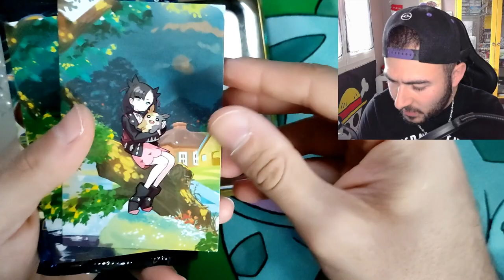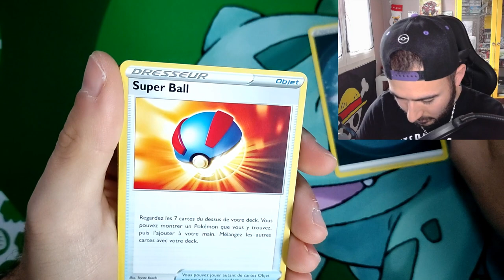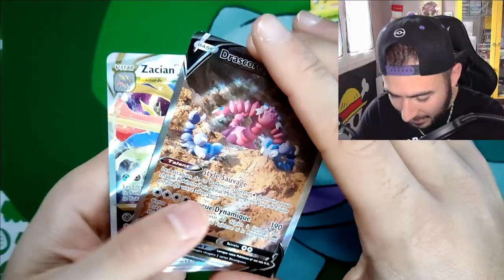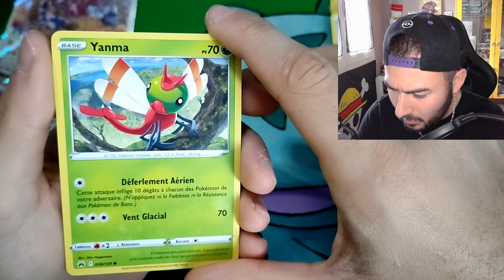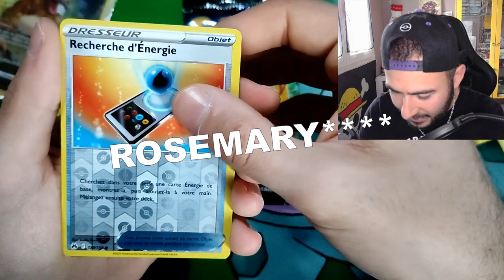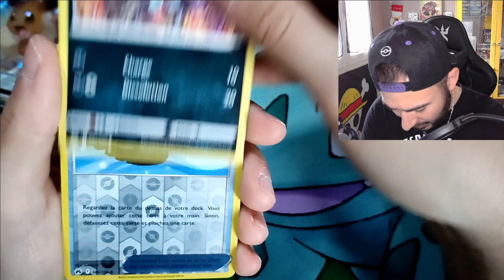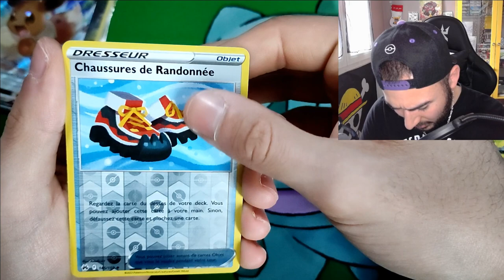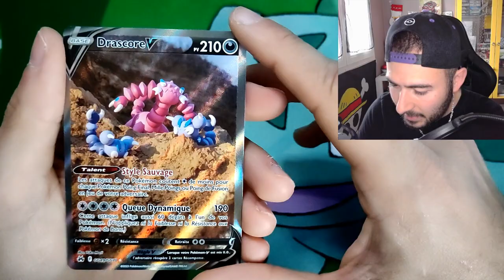UNE SÉRIE MAGIQUE !! ZÉNITH SUPREME !!! OUVERTURE POKÉMON !!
Aujourd'hui on s'ouvre encore du Zénith Suprême !! 2 mini tins avec de la dinguerie, j'adore cette série !! 😍😍

Et si t'es carrément un foufou tu peux même mettre un pouce bleu 😁
Viens également me donner tes impressions dans les commentaires, ça me fera plaisir de lire ça !

Je vous attends sur mes réseaux !! A plus les amis !!!